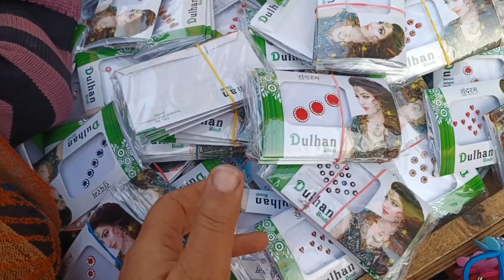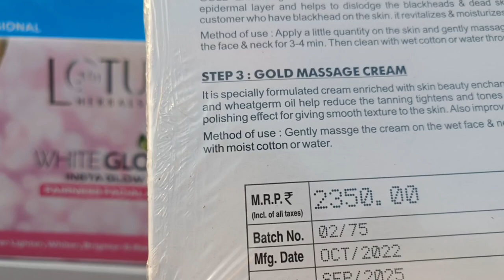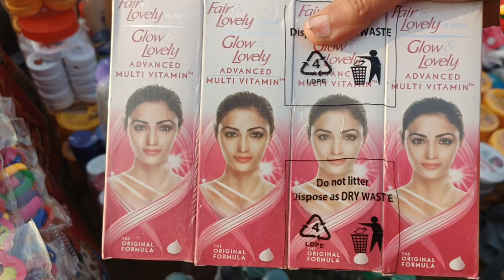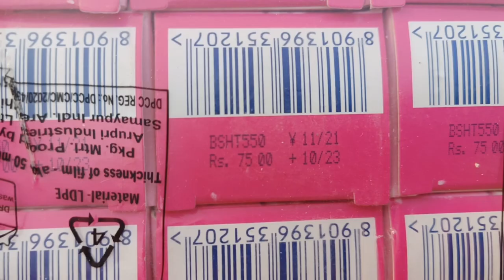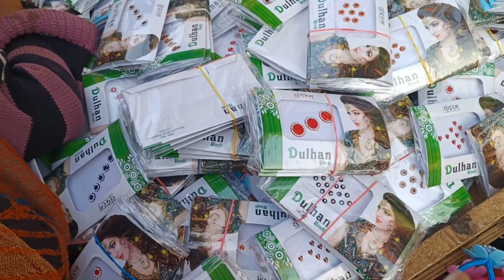सदर बाजार मार्केट एक रुपए से शुरू सामान sadar Bazar Patari market आओ बहनों करें खरीदारी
हेलो दोस्तों आपका अपने channel  lathar family Indian market Explorer मैं आपका हार्दिक स्वागत करती हूं मेरे चैनल पर मिलेगी दिल्ली वह दिल्ली से रिलेटेड मार्केट का रिव्यू पूरी की पूरी वीडियो होंगी दिल्ली मार्केट से रिलेटेड या फिर फरीदाबाद एनआईटी एनसीआर दिल्ली से रिलेटेड जिसमें सदर बाजार मार्केट, करोल बाजार मार्केट ,सरोजनी मार्केट ,फरीदाबाद मार्केट ,तिलक ब्रिज मार्केट ,जंगपुरा मार्केट ,और बहुत सारी क्रोकरी से रिलेटेड मार्केट कपड़े से रिलेटेड मार्केट और कपड़े से रिलेटेड मार्केट और उन से रिलेटेड सारी की सारी वीडियो मिलेंगी आपको मेरे चैनल पर तो प्लीज वीडियो को कर दीजिए लाइक और चैनल को कर दीजिए सब्सक्राइब धन्यवाद
sadarbazar market
Jangpura market
crockery market
jewellery market
newshop video
season video
treandy video

 Instagram.com/thelatherfamily

diwali decoration आइटम
cheapest Sadar Bazar market
Diwali home decor item
new collection of Sadar Bazar market

Patari market
Sunday special Patri market
# Sadar Bazar Patari market
retail and Wholesale market
 # Asia number one market
asia biggest cheap market
biggest cheap
biggest cheapest market
# Sadar Bazar chipest wholesale market
# Cosmetic wholesale market and retail market
retail wholesaler market
# wholesale shops market
sunday Patri special wholesale market
sadar bazar market delhi 2022